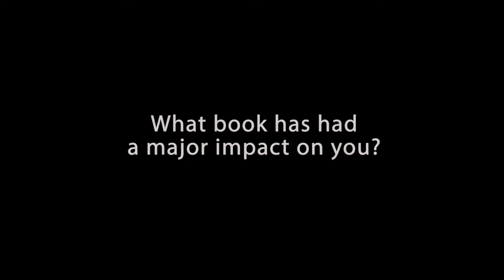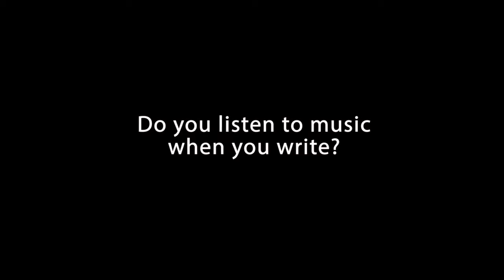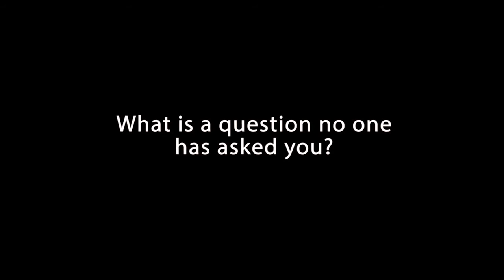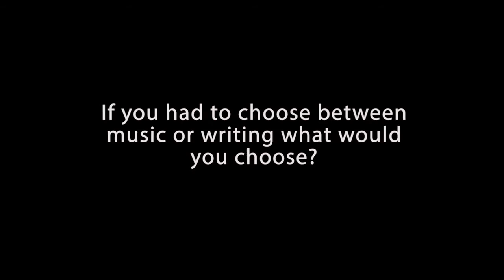James McBride - Backstage at Pen and Podium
James McBride is an author, musician and screenwriter. His landmark memoir, "The Color of Water," rested on the New York Times bestseller list for two years. It is considered an American classic and is read in schools and universities across the United States. His debut novel, "Miracle at St. Anna" was translated into a major motion picture directed by American film icon Spike Lee. It was released by Disney/Touchstone in September 2008. James wrote the script for "Miracle At St. Anna and co-wrote Spike Lee's 2012 "Red Hook Summer." His novel, "Song Yet Sung," was released in paperback in January 2009. His latest novel "The Good Lord Bird," about American revolutionary John Brown, is the winner of the 2013 National Book Award for Fiction.